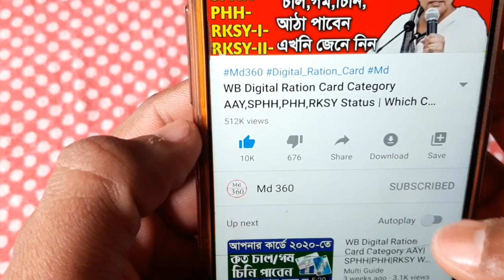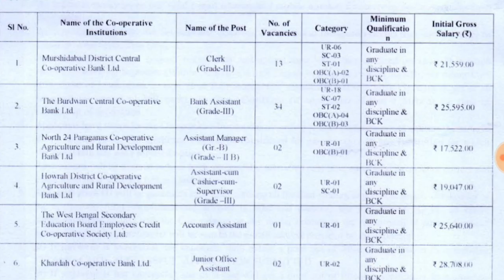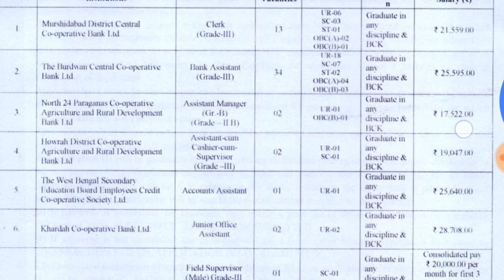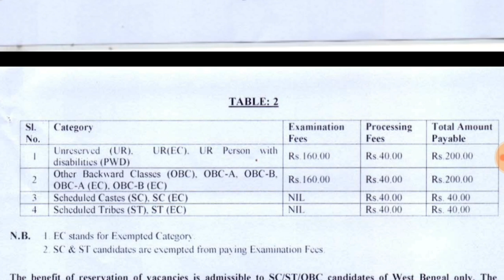রাজ্যের প্রতিটি জেলায় সমবায় ও কৃষি দপ্তরে দারুন চাকরির বিজ্ঞপ্তি(Official) | Co Operative Bank Job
tamilnadu cooperative bank exam syllabus
cooperative bank vacancy 2020 wb.
 private job vacancy 2020 westbengal
cooperative bank recruitment 2020.
cooperative bank recruitment 2020 west bengal.
tn cooperative bank recruitment 2020
namakkal cooperative bankrecruitment 2020
mugberia central cooperative bank.
chennai cooperative bank recruitment 2020.
trichy cooperative bank recruitment 2020.
salem cooperative bank recruitment 2020.
samabay bank recruitment 2020
kanchipuram cooperative bank recruitment 2020.